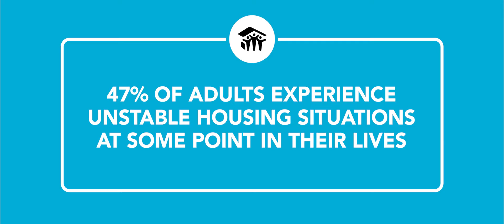Who is Habitat For Humanity?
Habitat for Humanity asked us to produce an About Us video as part of a series of videos we produced for them aimed at better explaining what Habitat does and how they do it. To create this portrait of the organization we used new footage, footage we had shot for them in previous years, still images and  motion graphics.

ABOUT HABITAT FOR HUMANITY:

Habitat for Humanity is a global nonprofit housing organization working in nearly 1,400 communities across the United States and in approximately 70 countries around the world. Habitat’s vision is of a world where everyone has a decent place to live.